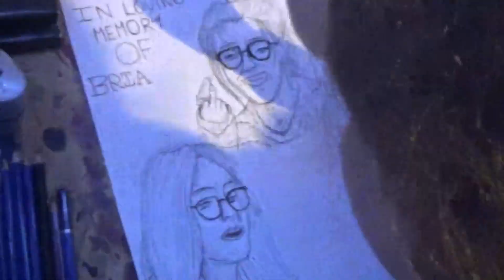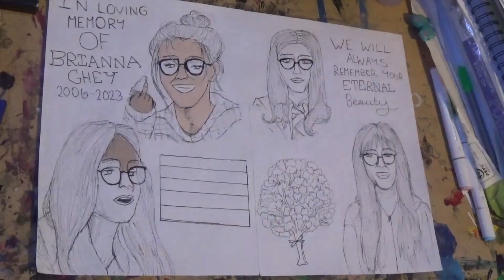Rest In Peace, Brianna Ghey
A year on from Brianna Ghey's tragic passing, I create an A3 tribute piece to Brianna while discussing Brianna's personality, life and death.

Rest in peace, Brianna Ghey. You can rest easy now